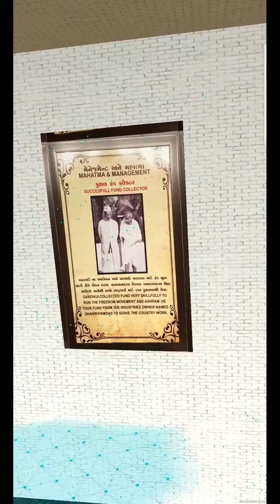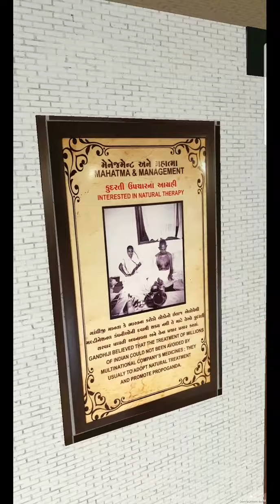AR Portal Library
Gandhi Library in AR Portal